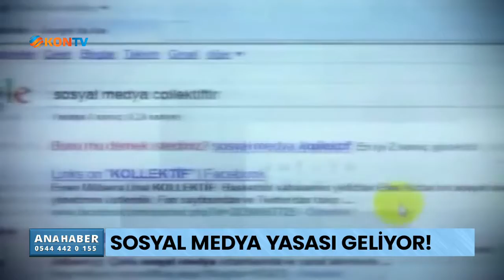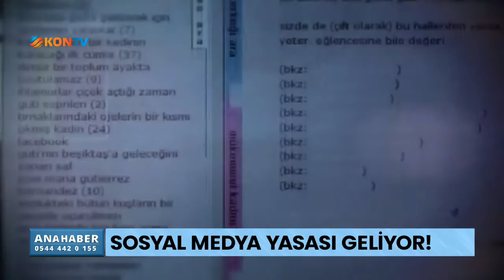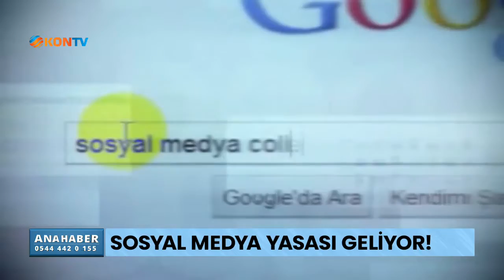Sosyal medya yasası geliyor!